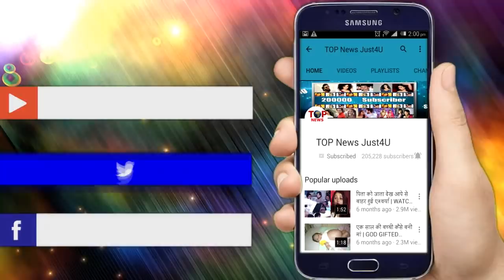BIGG BOSS 12: SREE ने दौड़ाया अपना MASTERMIND वाला दिमाग, बच जाएंगे NOMINATION से